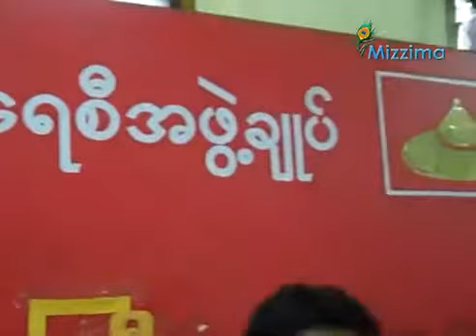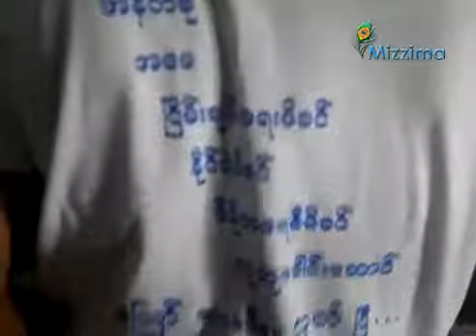NLD supporters expect for Suu Kyi release